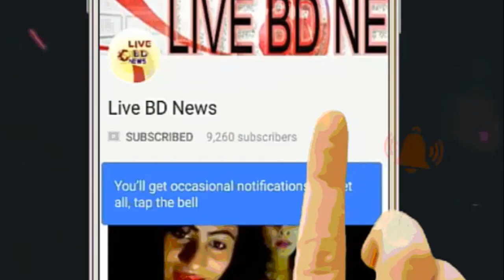রিমান্ডের প্রথম দিনেই একের পর এক বিস্ফোরক তথ্য দিলেন হেলেনা শুনলে অবাক হবেন